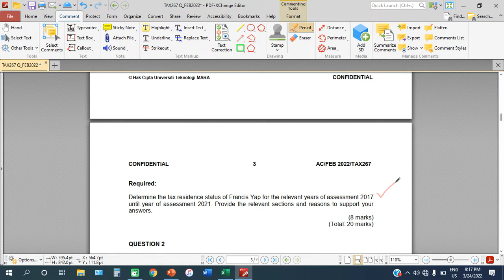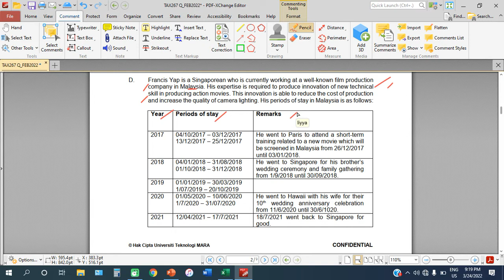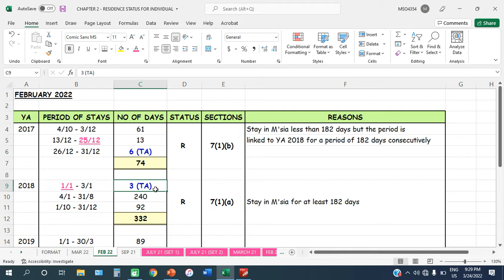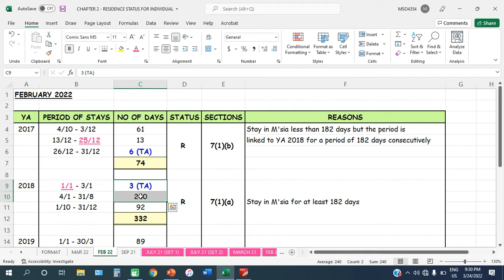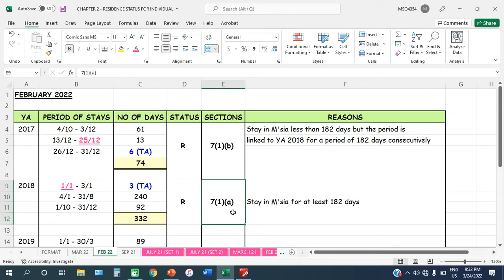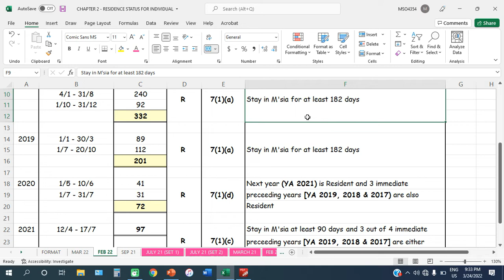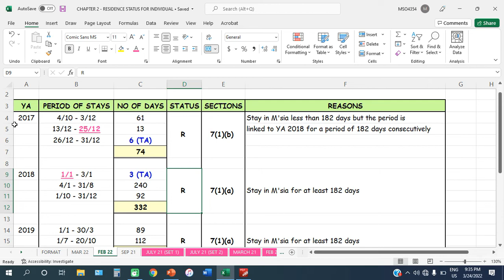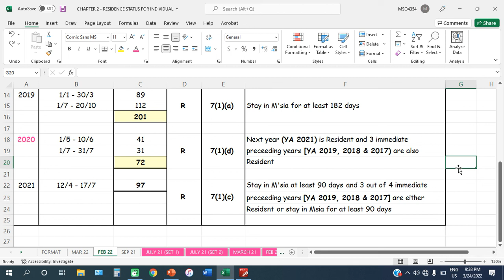RESIDENCE STATUS - FEBRUARY 2022